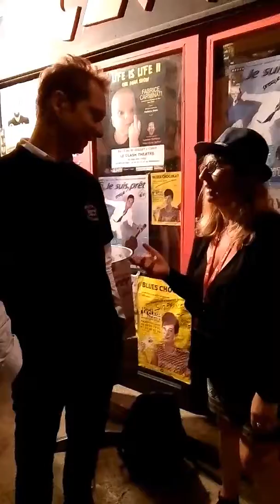Stéphane roche festival d'Avignon